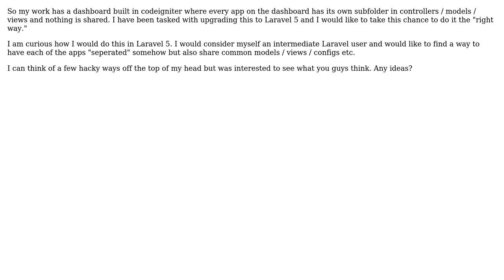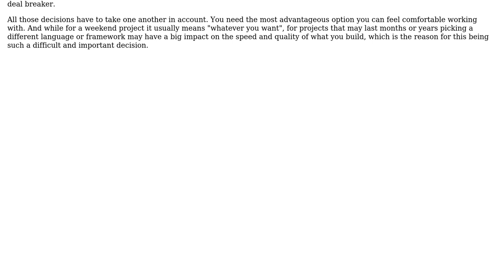Software Engineering: Laravel 5 Multi-App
With thanks & praise to God, and with thanks to the many people who have made this project possible! | Content (except music & images) licensed under CC BY-SA | Music | Images & others | With thanks to user Fernando Cordeiro user Bill Garrison and the Stack Exchange Network Trademarks are property of their respective owners. You are responsible for your own actions.